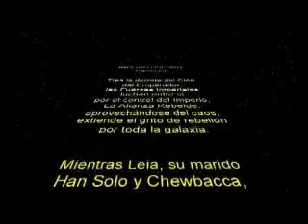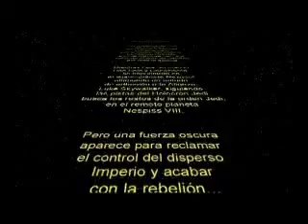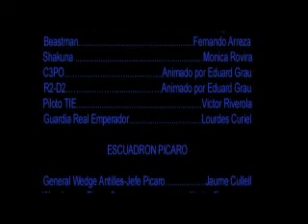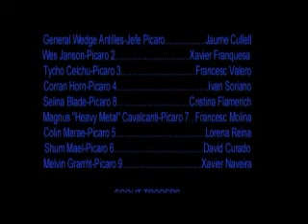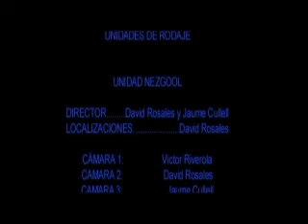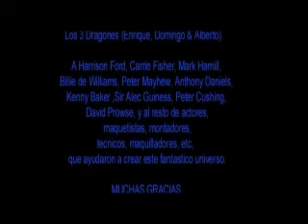IMPERIO OSCURO - TRANSICION. Rosales Grau. 2001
Fan filme catalan realizado entre 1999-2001 por David Rosales, Eduard Grau, David Estany y Jaume Cullell.

Pese a los medios de la época es un film que rebosa el espiritu de la primera trilogía. ¿Como hubiera sido  de este fan film con la tecnología actual?

Imperio Oscuro: Transición es una historia concebida por un grupo de fans como puente entre las dos series de cómics Imperio Oscuro I e Imperio Oscuro II . Se trata de un trabajo de una duración considerable (unos 50 minutos) que nos narra lo acontecido tras la muerte del renacido emperador. Luke Skywalker viaja al planeta Nespis VII donde se encuentra con Kam Solusar y sus dos aprendices mientras que Leia, Han y Chewie van en misión diplomática a Dagool (o algo parecido), donde son emboscados por un grupo de cazarrecompensas. Mientras todo esto sucede un grupo de Jedis Oscuros conspira para acabar con Skywalker y los Jedi.

Los efectos especiales clásicos (disparos, sables de luz, efectos de sonido) son similares a los que podemos ver en la gran parte de los cortometrajes sobre SW que podemos ver en la Red y las batallas espaciales y los fondos CG no son ninguna maravilla (a veces las naves no se mueven o lo hacen muy lentamente) pero cumplen con las necesidades narrativas.

El guión, a pesar de algunos fallos ( Nespis VII era una estación espacial) posee unos diálogos correctos y presenta una historia con bastante acción y plagada de guiños a la trilogía clásica.

Resumiento. a pesar de tratarse de una producción de fans realizada con escasos medios el resultado es correcto y divierte y entretiene sin apenas perder el espíritu de los films de Lucas.